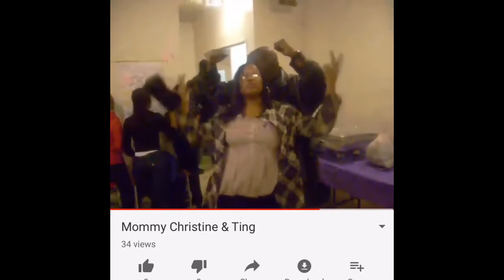James ‘Ting’ Selby